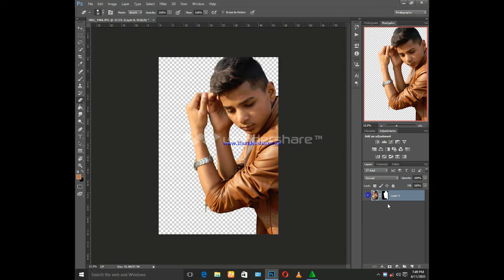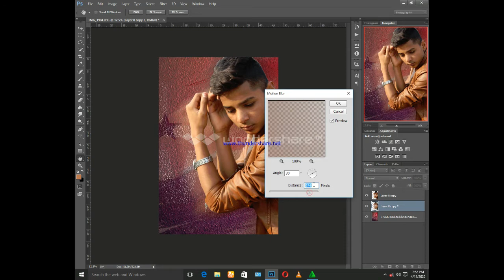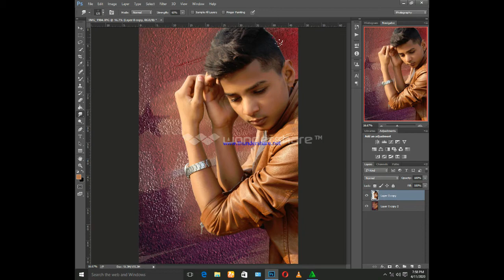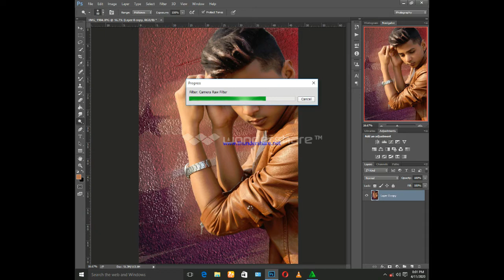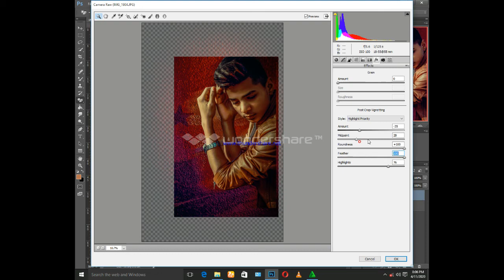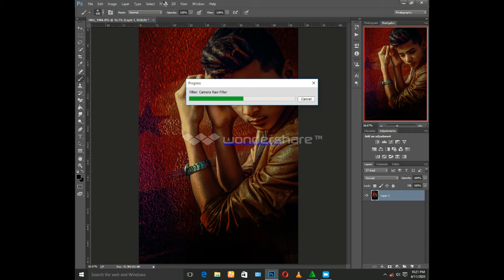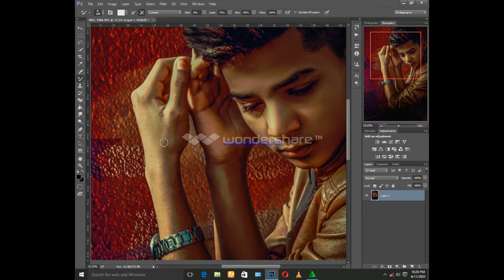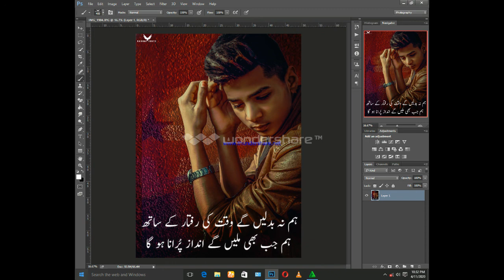INDOOR BACKGROUND CHANGE FULL HIGI END SAKIN RETUCHING IN ADOBE PHOTOSHOP CC 2015 PAHAT PHOTOGRAPHY